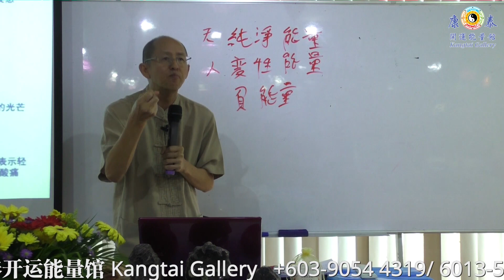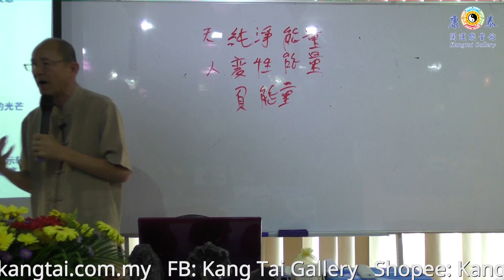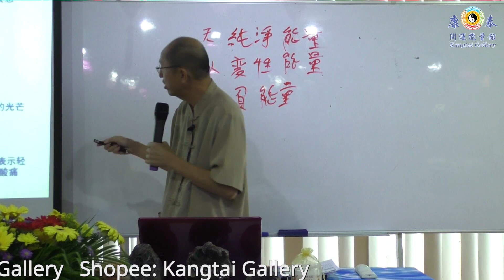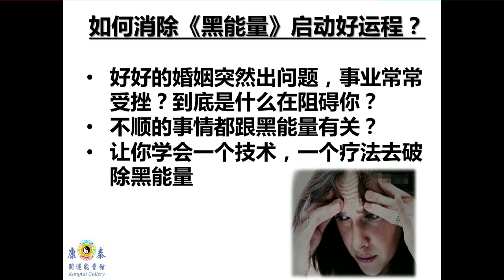《纯天然黑能量岩盐足浴灵性疗法》为什么会有忧郁症；「黑能量」会如何影响修行者？法轩导师重量开讲！《康泰开运能量馆》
全新讲题《如何消除黑能量启动好运程？》由法轩导师重量开讲！

大家赶快来一起提升，灵性成长！

我们将不定期开办各类灵性成长课堂，请联系吉隆坡康泰馆了解更多新消息！

吉隆坡【康泰开运能量馆】Kangtai Gallery (KL)
公司号码 KL Kangtai Gallery: 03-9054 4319